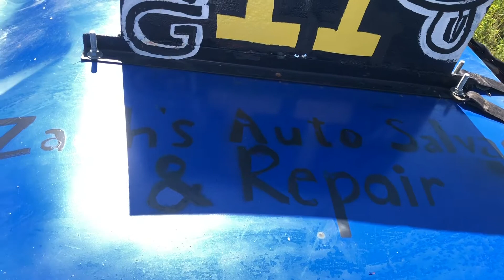200SX SE-R Demolition Derby Aftermath!! Round 2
Here are the before and after shots from what will likely be the Nissan’s last event. It made it to two Claiborne county fairs, and for my first build I’m extremely content with those results. I hope you enjoy!